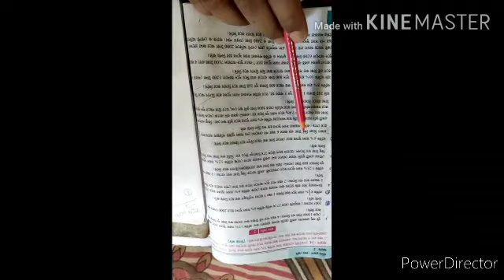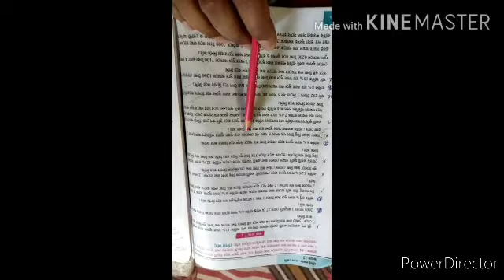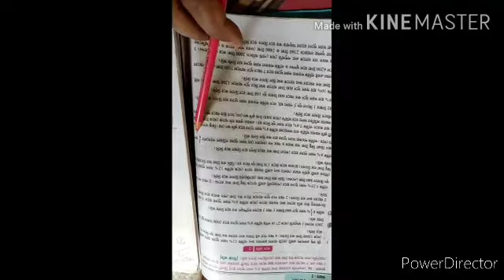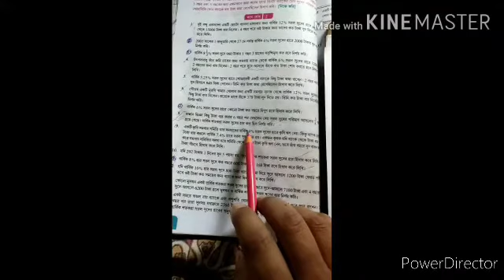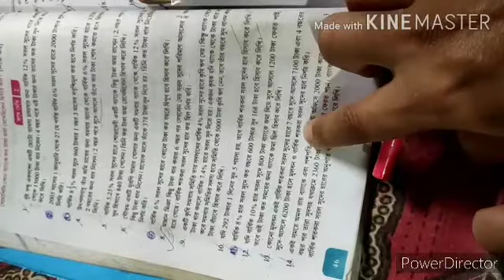সরল সুদ কষা | Class X Simple Interest | Kose Dekhi 2